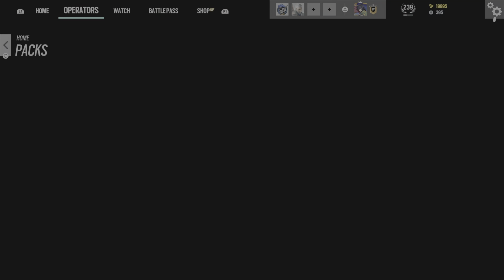The Legendary Super Clash - R6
Looking for a better editing software that isn’t just ShareFactory. Gonna have better edited videos soon.

$TimJacksonDrake

Rainbow Six Siege, How to get good In R6, R6 Plat, R6 gold, R6 ranked, PS5, Lesion, Rainbow Six Update, R6 Leaks, R6 elites, Rainbow Six Siege Thorn, R6 Azami, Gameplay, Black YouTuber, Black gamer